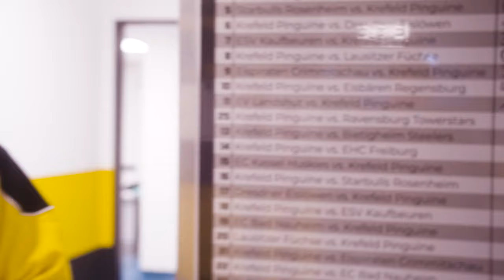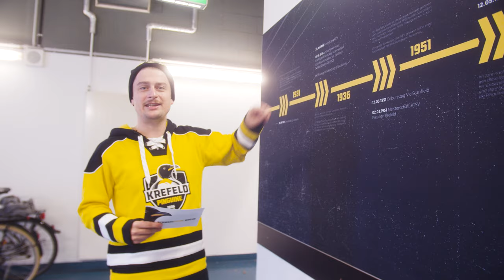Hat jemand einen Hattrick bestellt?- schwarz-gelbe Woche 06